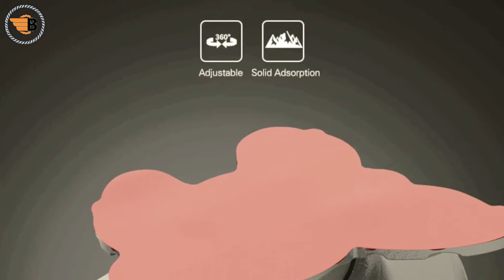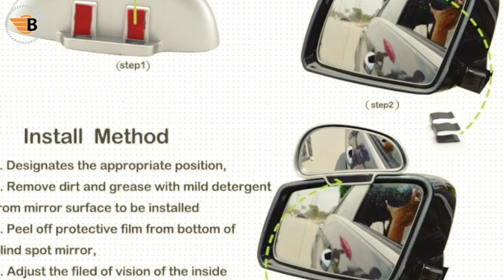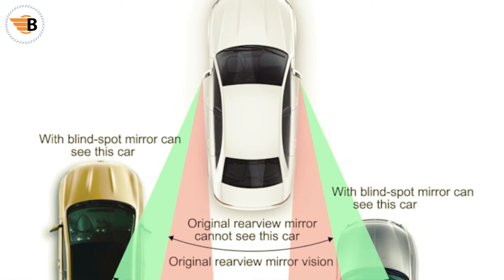4 Best Blind Spot Mirror For Car Aliexpress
4 best blind spot mirror for car aliexpress
List:

2 pcs universal 2" wide angle convex rear side view blind spot mirror for car
side view blind spot mirror for car
blind spot mirrors. long design car mirror for blind side by utopicar
is blind spot mirror on the car permitted for road test ?
black plastic shell adjustable degree rearview blind spot mirror 2 pcs for car
2pcs car vehicle side blindspot blind spot mirror for lexus rx350
how to set car mirror for blind spot
blind spot mirror for car as seen on tv
blind spot mirror for car walmart
blind spot mirror for car used by racing cars
secondary view mirror safe protection side blind spot rear for car bus taxi
setting your car mirror for eliminating blind spot
driver side blind spot mirror for car
blind spot mirror for car mirror
car mirror adjustments for blind spot
clipon blind spot for side mirror car
blind spot wide angle view round mirror for car
car mirror for blind spot
best car mirror blind spot for van
car blind spot mirror for hyundai sonata
1 inch blind spot mirror for car
looking to purchase a add on blind spot indicator for side mirror on car
does the blind-spot indicator work on side mirror for car when you're pulling a trailer
convex blind spot mirror for car
car vehicle side blindspot blind spot mirror for lexus rx350
blind spot mirror for car toyota avalon
where to put blind spot mirror for car
eeekit 2pcs universal auto wide angle convex rear side view blind spot mirror for car
uxcell universal wide angle rear side view blind spot mirror white for car truck
blind spot mirror for car; universal slim convex adhesive auto mirrors
big blind spot mirror for car
car mirror blind spot for mini van
for car halfords bell blind spot mirror
blind spot mirror car for acura rdx
blind spot mirror for car overhead
universal wide angle rear side view blind spot mirror white for car truck
frameless blind spot mirror for car
blind spot mirror for car honda fit
car vehicle side blind spot blind spot mirror for lexus rx350
wine safety slim secondary side blind spot mirror for all universal car
blind spot mirror for car near me
ipop adjustable blind spot wide angle mirror for car
adjustable blind spot wide angle mirror for car

Translated titles:
4 Mejor espejo de punto ciego para automóvil Aliexpress

4 besten toten Winkel Spiegel für Auto Aliexpress

4 meilleur miroir d'angle mort pour la voiture Aliexpress

4 Melhor Espelho Cego Para Carro Aliexpress

4 лепшае люстэрка для сляпога плямы для аўтамабіля Aliexpr

4 Лучшее слепое зеркало для автомобиля Aliexpress

Araç İçin En İyi Kör Nokta Aynası Aliexpress